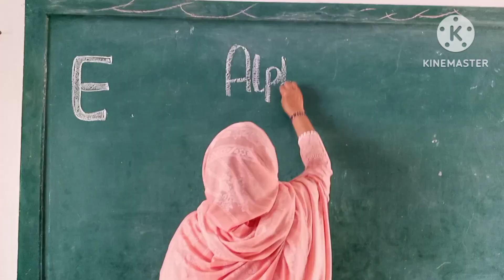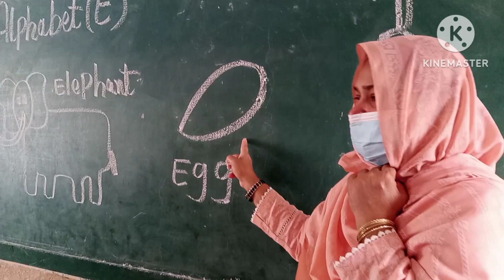Alphabet E||kids vocabulary||fun kidsvideo kindergarten song phonics_song ||Alpha kids